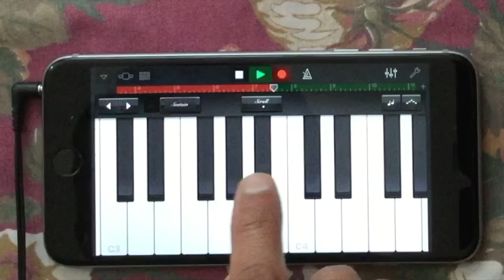Tum hi ho - iPhone Grand Piano GarageBand (Aashiqui 2)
Played and recorded in GarageBand on iPhone 6 Plus. Apple lossless.